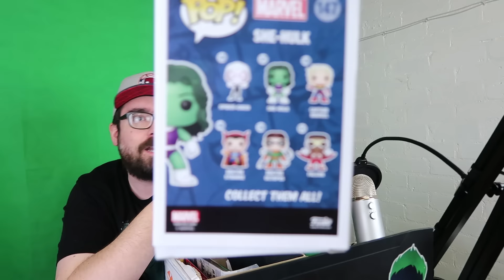Infinity Crate January 2017 Unboxing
It's been a LONG time since I did an unboxing video on this channel! So here it is!

 -- http://
 -- http://